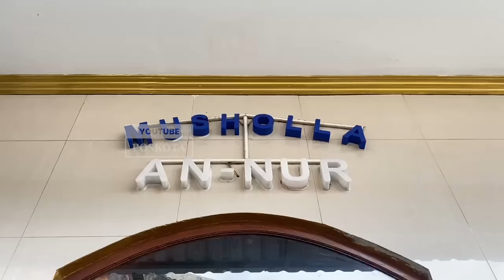3 Bulan Sengaja Tidak Dibuka untuk Ramadan Malah Dibobol Maling Kotak Amal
3 Bulan Sengaja Gak Dibuka untuk Kebutuhan Selama Ramadan, OTK Nekat Curi Uang di Kotak Amal Masjid Kembangan

JAKARTA, POSKOTA.CO.ID - Seorang pria nekat mencuri uang di kotak amal Masjid An-Nur, Kembangan, Jakarta Barat pada Jumat (8/3/2024).

Pelaku membawa uang kotak amal masjid senilai kurang lebih Rp2 juta yang rencananya untuk digunakan selama keperluan bulan ramadan.

Pengurus Masjid, Nurtanto mengatakan, kasus itu terungkap setelah salah satu jemaah masjid hendak membuka kotak amal.

Namun uang yang ada di dalam kotak amal yang tidak dibuka sejak tiga bulan tersebut tidak ada.

"Awalnya kita mau buka, tapi kok kosong," katanya kepada wartawan, Selasa (12/3/2024).

Jemaah kemudian melihat rekaman cctv di masjid, ternyata uang dalam kotak amal tersebut dikuras orang tak dikenal.

"Kan ada cctv kita cek kebetulan ini malingnya sempet pas pasan sama pengurus musolah tapi gak curiga bahwa dia pelakunya," paparnya.

Adapun pelaku beraksi dengan menggunakan obeng. Kunci yang ada pada kotak amal dibongkar hingga uang yang ada di dalam kotak amal dikuras habis.

Pelaku diketahui menggunakan sepeda motor dan menggunakan helm berwarna hijau sampai saat ini masih buron. (Pandi)